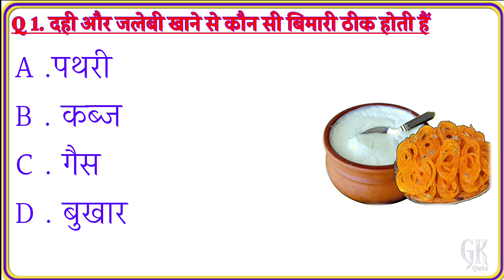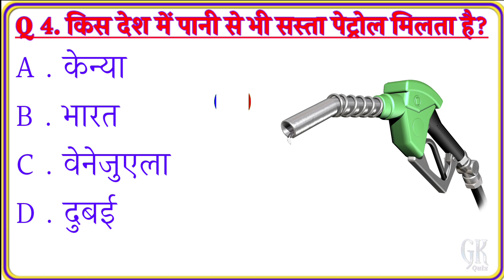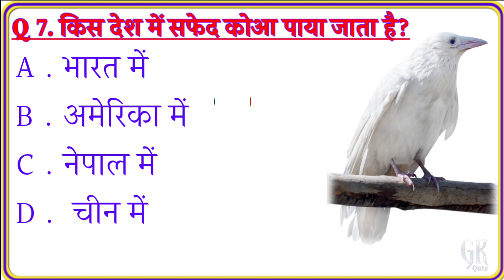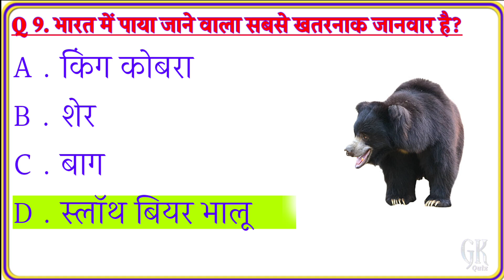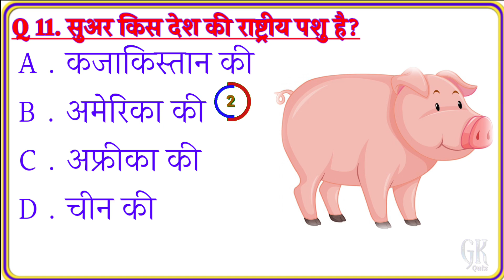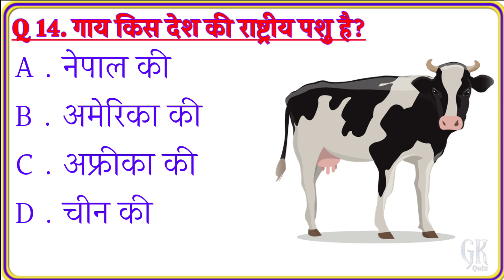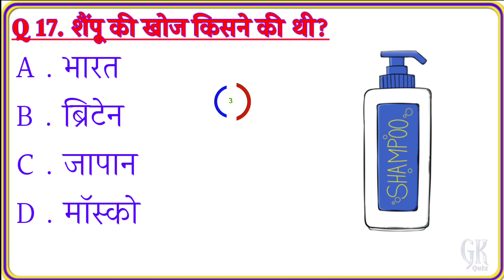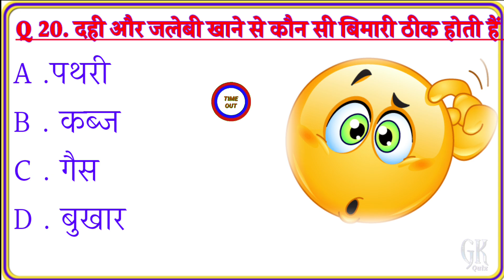Gk Questions And Answers || Gk Quiz || Gk ke sawal || General Knowledge || Gk Questions In Hindi